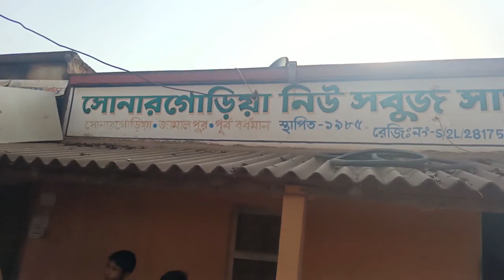mg music tarakeswar